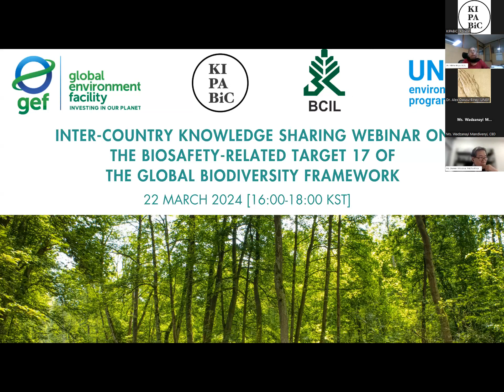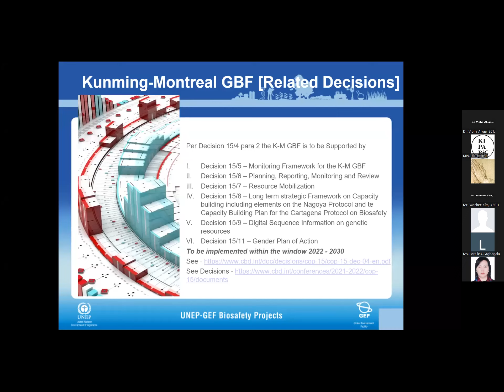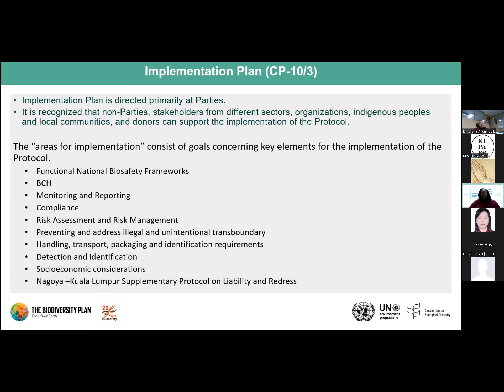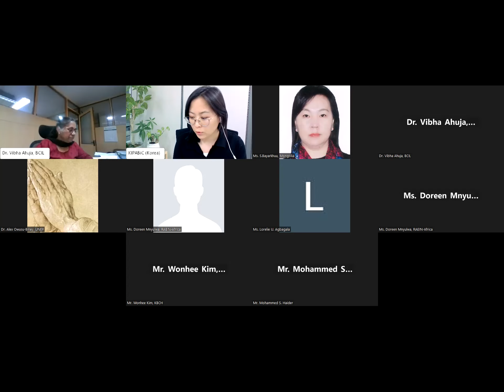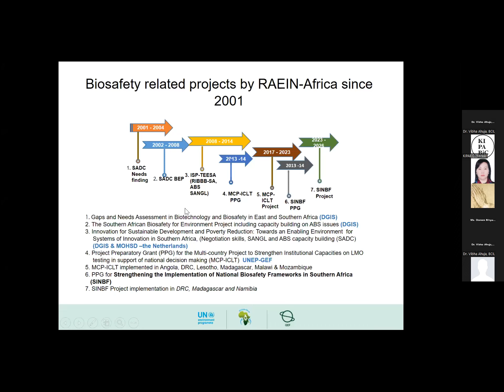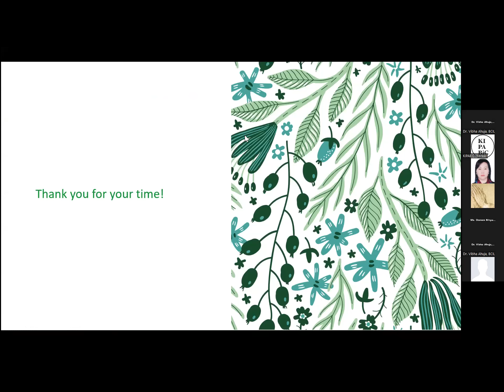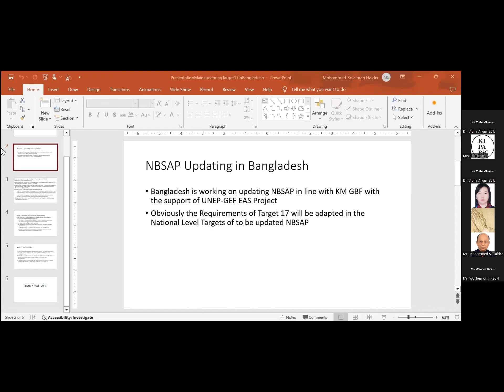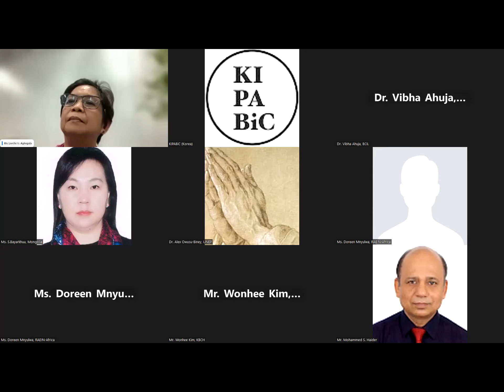Inter-country knowledge sharing webinar on the biosafety related Target 17 of the GBF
This is a video recording from the “Inter-country Knowledge Sharing Webinar on the Biosafety related Target 17 of the Global Biodiversity Framework (GBF)” held on March 22, 2024 from 16:00 – 18:45 Korea Standard Time.

The webinar aimed to facilitate discussions and knowledge sharing amongst stakeholders on the biosafety related Target 17 of the GBF.  During the webinar, Implementation Plan for the Cartagena Protocol on Biosafety and Capacity-building Action Plan was also discussed, along with the potential funding windows for supporting Biosafety capacity building. The webinar was organized through a UNEP/GEF multi-country biosafety capacity building project (ID 10991) by Korea Institute for Promoting Asia Biosafety Cooperation (KIPABiC) jointly with Biotech Consortium India Limited (BCIL) and with support from UNEP/GEF and four participating countries: Bangladesh, India, Mongolia and Philippines. It was conducted in 2 sessions followed by Q&A:
Session I: Introductions and overview of GBF
Session II: Mainstreaming of Target 17 in the National Biodiversity Strategies and Action Plans.

Timestamp for the presentations:
0:00 Start of the webinar
1:42 Welcome remarks: Dr. Homin Jang, Chief Director, Korea Institute for Promoting Asia Biosafety Cooperation (KIPABiC), Daejeon, Republic of Korea.
12:50 Introduction to the webinar objectives and the Multi-country Project (10991): Ms. Tashi Yangzom, Biosafety Program Manager, KIPABiC, Daejeon, Republic of Korea
21:38 Overview of the Kunming-Montreal Global Biodiversity Framework, the GBF Fund  and expectations from Target 17: Dr. Alex Owusu-Biney, Global Biosafety Portfolio Manager, Ecosystems Division, United Nations Environment Programme, Nairobi, Kenya.
46:27 Understanding Implementation Plan and capacity Building Plan for the Cartagena Protocol on Biosafety: Ms. Wadzanayi Mandivenyi, Head of Unit:Biosafety/Senior Programme Management Officer, United Nations Environment Programme/Secretariat of the Convention on Biological Diversity, Montreal, Quebec.
1:18:20 Biosafety capacity building initiatives and their contributions: Dr. Vibha Ahuja, Chief General Manager, BCIL, Delhi, India.
1:34:40 Biosafety capacity building initiatives and their contributions: Ms. Doreen Mnyulwa, Executive Director, Regional Agricultural and Environmental Innovations Africa (RAEIN-Africa), South Africa.
1:50:32 Mainstreaming Target 17 - Experiences of Mongolia: Ms. Bayarkhuu Sandagdorj, Director General, National Biosafety Institute, Ulaanbaatar, Mongolia.
1:57:07 Mainstreaming Target 17 - Experiences of the Philippines: Ms. Ma. Lorelie U. Agbagala, Head Secretariat of the National Committee on Biosafety of the Philippines and the DOST-Biosafety Committee, Manila, Philippines.
2:02:10 Mainstreaming Target 17 - Experiences of India: Dr. Soundrapandi, National Biodiversity Authority, India
2:09:40 Mainstreaming Target 17 - Experiences of the Republic of Korea: Mr. Wonhee Kim, LMO Team manager, Korea Biosafety Clearing House, Korea Research Institute of Bioscience and Biotechnology, Daejeon, Republic of Korea
2:19:20 Mainstreaming Target 17 - Experiences of Bangladesh:  Mr. Mohammed Solaiman Haider, Director, Department of Environment, Ministry of Environment, Forests and Climate Change, Dhaka, Bangladesh.
2:41:30 Closing remarks, Dr. Homin Jang, Chief Director, KIPABiC, Daejeon, Republic of Korea